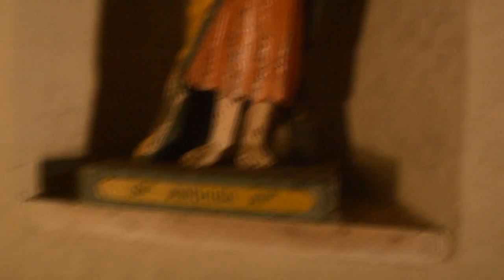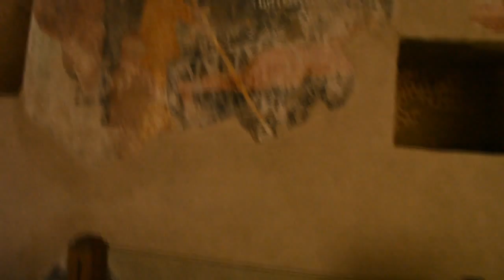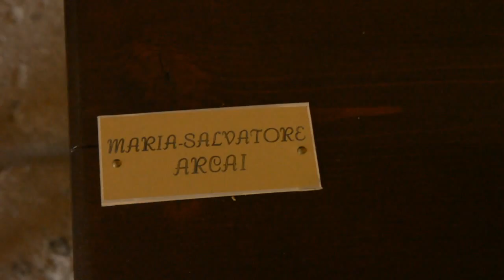VLOG - Ruinas de um Castelo Medieval - Castelo Malaspina